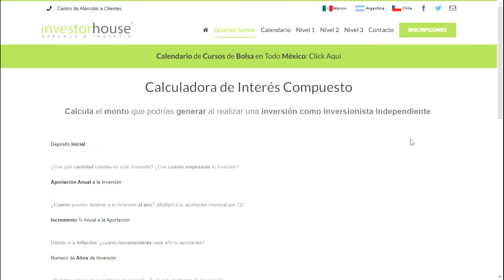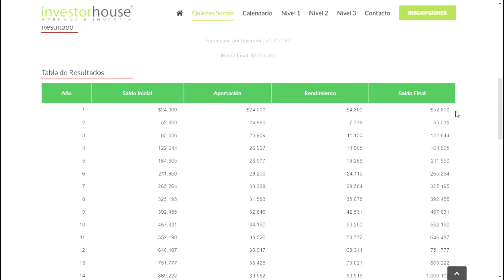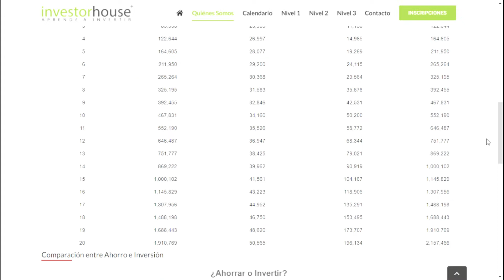5 ideas de INGRESOS pasivos para 2021 | Aumenta tus fuentes de ingresos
Una de las principales metas que las personas tenemos es poder alcanzar la tan ansiada independencia financiera y sin dudas, si queremos lograrlo, no debemos conformarnos con nuestra fuente de ingresos tradicional, ya sea la que percibimos de nuestro trabajo tradicional o de nuestro negocio propio.

Es por ello que el día de hoy hablaremos sobre 5 ideas para generar fuentes de ingresos nuevas para este nuevo año, y con ello estas un paso más cerca de nuestras metas financieras.

Ideas de ingresos de las que hablaremos:

1) Inversiones
2)  Market place
3) Crea un ebook
5) Youtube